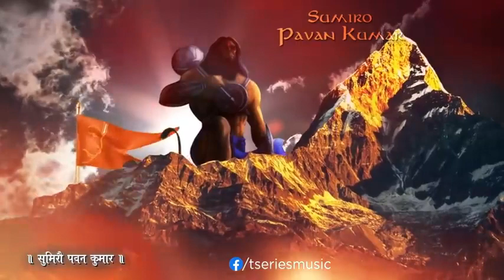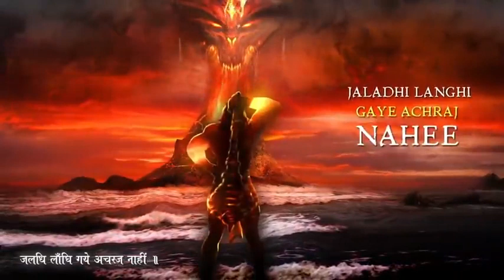Hanuman Chalisa - Sachet Tanon | Sachet Parampara New Song | Hanuman Chalisa Full Song By Sachet..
Shiv Tandav Stotram X Har Har Shiv Shankar Full Song -

Albela X Aigiri Nandini  Full Song -

Tum Se Hi X Hare Krishna Full Song -

Sachet Parampara New Songs,
Sachet Parampara Best Song,

Sachet Parampara all songs,Sachet parampara full song,Sachet parampara shorts,Sachet Parampara new song,Sachet Tandon New Song,Parampara Tandon New Song,New Hindi Song,Latest Hindi Song